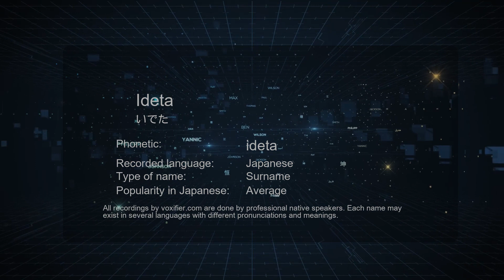How to Pronounce Ideta (いでた) in Japanese - Voxifier.com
This is the Japanese pronunciation, gender, and phonetics recording of the name Ideta (いでた). The same name may exist in other languages with different pronunciations. Check the meaning of name along with other possible pronunciations or similar names for free Voxifier uses the help of expert linguists to simplify pronunciations by replacing some special sounds with sounds more commonly available across all languages.